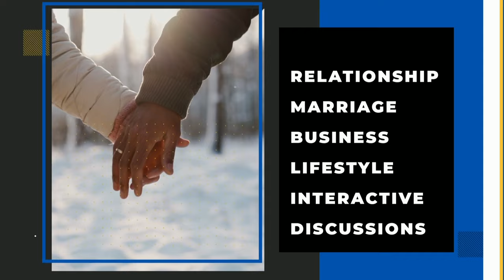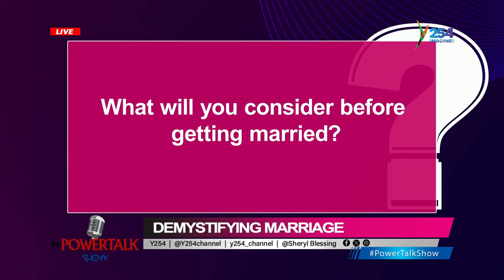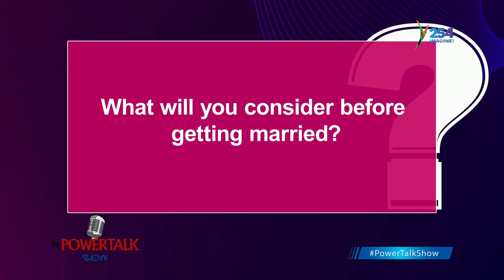PowerTalkShow || Demystifying Marriage / how to get a partner.